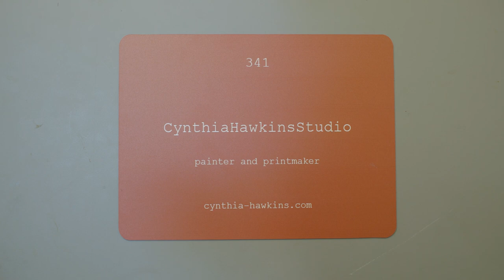Cynthia Hawkins - Hawkins/Gonzalez at RoCo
"Hawkins/Gonzalez" presents the compelling artistic visions of Rochester-based painter, Cynthia Hawkins; and Binghamton-based sculptor, Ronald Gonzalez. This two-person exhibition features 20 paintings and works on paper by Hawkins, alongside over 80 of Gonzalez’s found object sculptures. Cynthia Hawkins’s paintings, continue her extended exploration of mark-making, and long-commitment to abstraction toward a symbolic language of shapes and signs. Ronald Gonzalez’s new series of bed sculptures, showcased in various sizes, exemplify his masterful use of found objects to transform the familiar into a symbol laden with meaning. This juxtaposition invites viewers to engage deeply with two divergent contemporary art practices and explore the nuanced expressions of these exceptional artists.